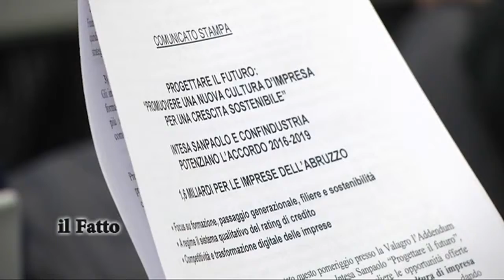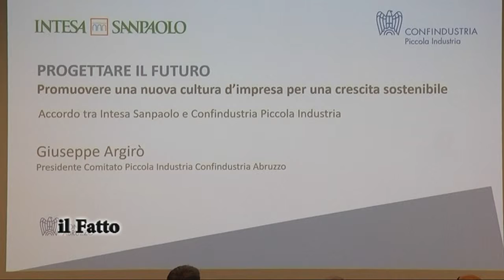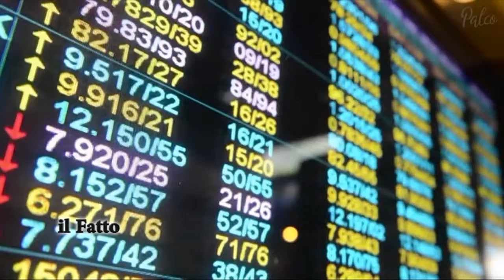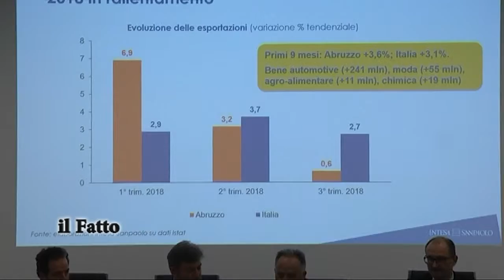IL FATTO - Progettare il futuro